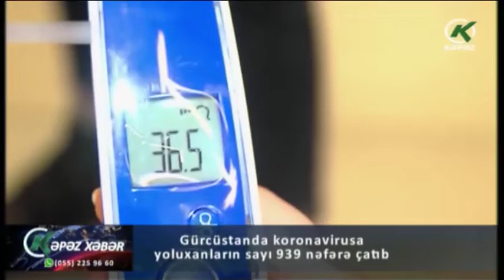Gürcüstanda koronavirusa yoluxanların sayı 939 nəfərə çatıb